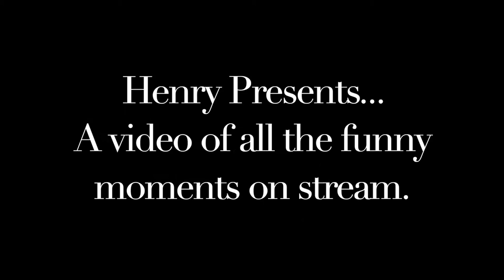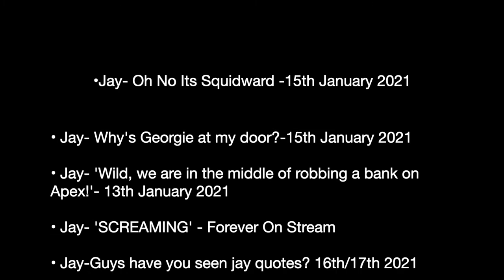Happy Birthday Jay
A montage of clips from Jaylite_'s streams put together for his 16th birthday by me